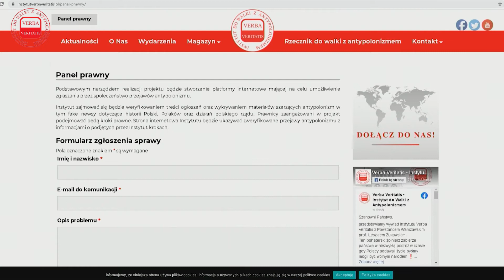POMOC PRAWNA! Czyli jak zgłosić antypolonizm do Instytutu!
Zapraszamy do kontaktu za pomocą naszego panelu prawnego celem zgłaszania niepokojących Państwa treści mających znamiona antypolonizmu! Nasz dział prawny w przypadku pozytywnej analizy podejmie odpowiednie działania zgodnie z misją Instytutu!

Zapraszamy do śledzenia naszej działalności w mediach społecznościowych!